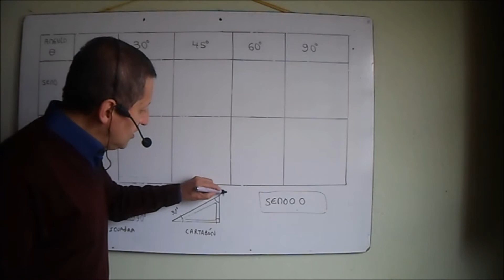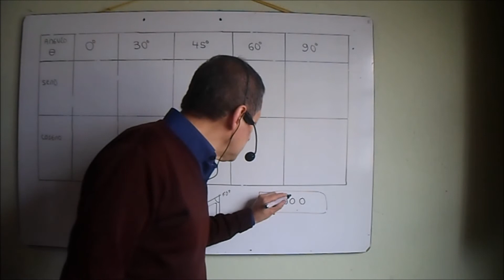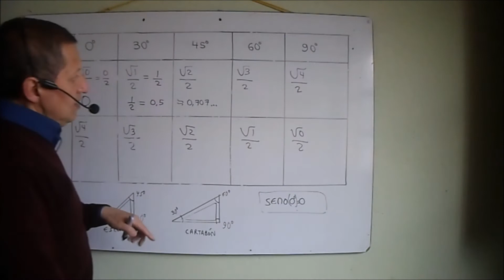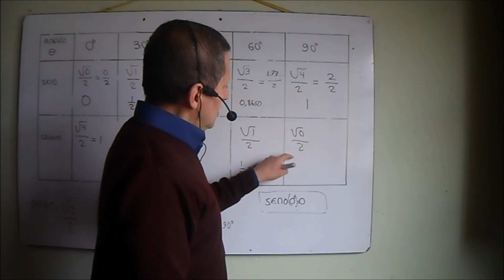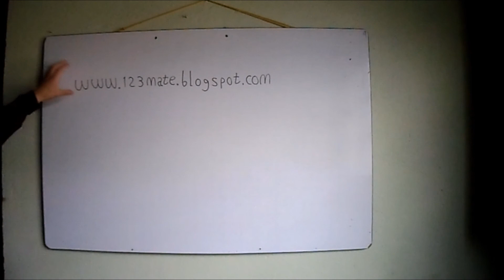Una forma fácil de hallar los valores del seno y coseno para los ángulos notables Vídeo 202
En este vídeo se explica una forma fácil de calcular los valores de las funciones trigonométricas seno y coseno para los ángulos notables.